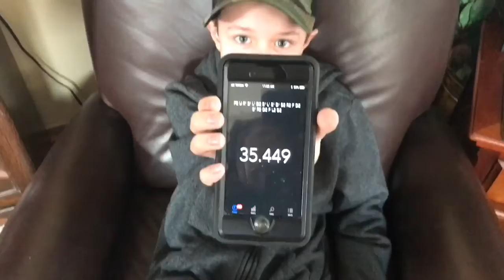Rubix Cube Champ (Vlog 7)